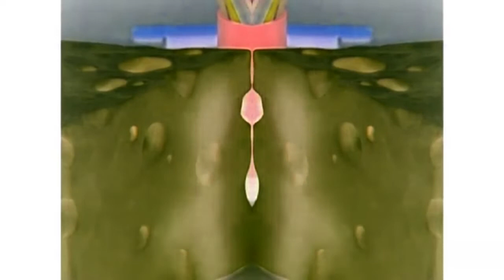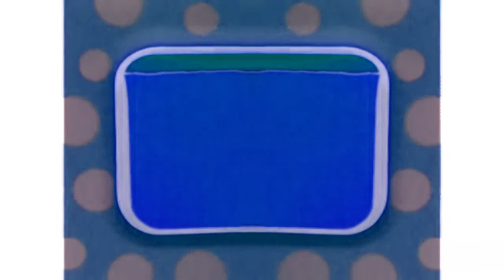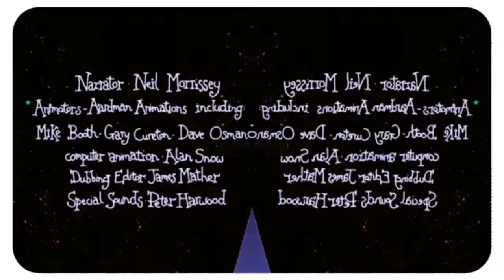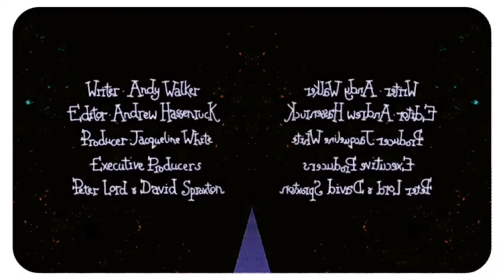The Morph Files Exercising In CoNfUsIoN